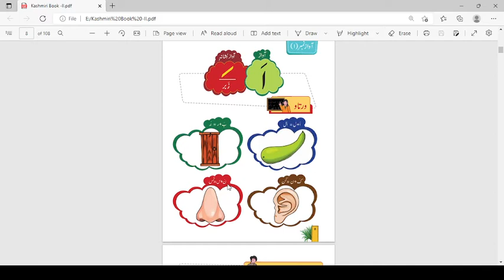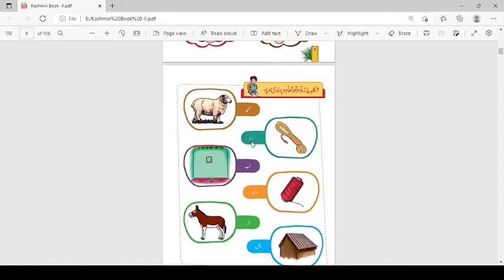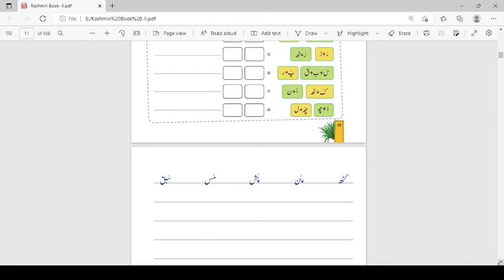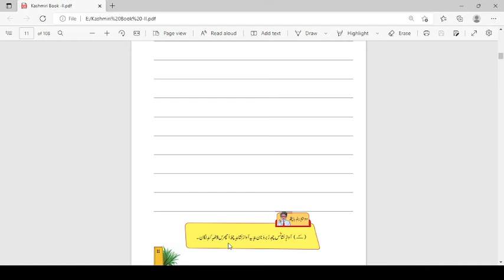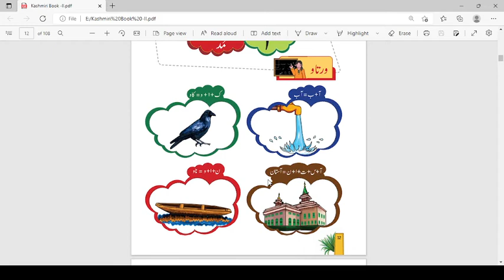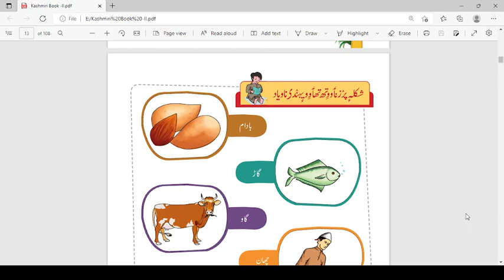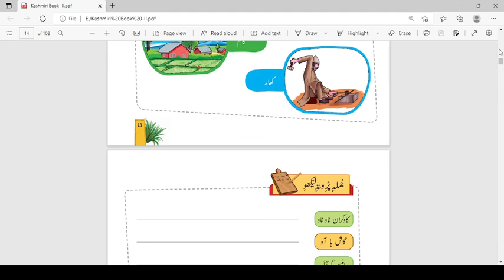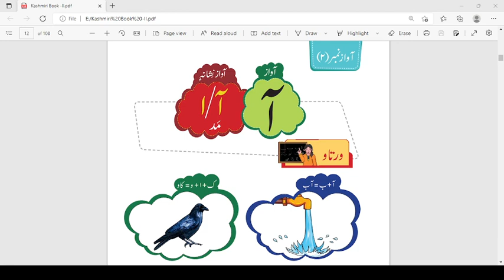Kashmiri Script vowel sounds 1st and 2nd By : Sajid Reshi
My name is Sajid Reshi. I am a Kashmiri language expert. I will teach you Kashmiri language and literature. This platform is dedicated to learning and promoting Kashmiri language, Kashmiri script, Kashmiri literature, folk literature, Kashmiri history and culture.